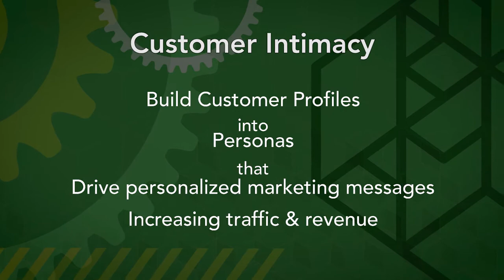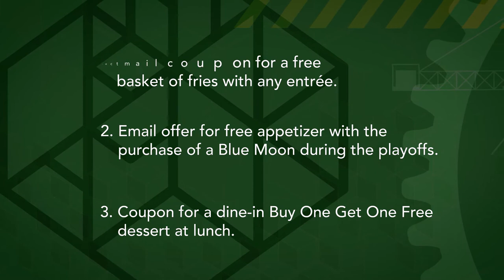Customer Intimacy in the Restaurant Industry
Watch this video to see how Datavail helps restaurants achieve customer intimacy by harnessing data to build customer profiles and personas that drive personalized marketing messages that increase traffic and revenue.